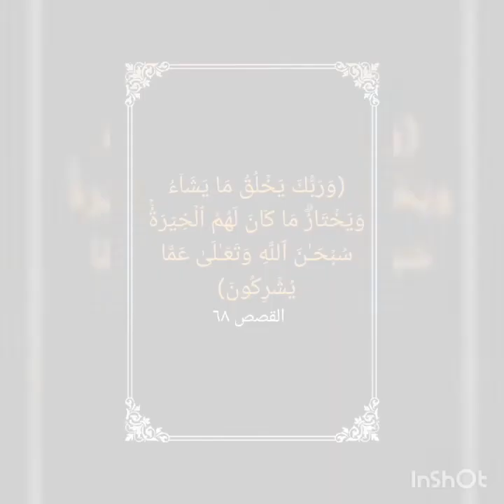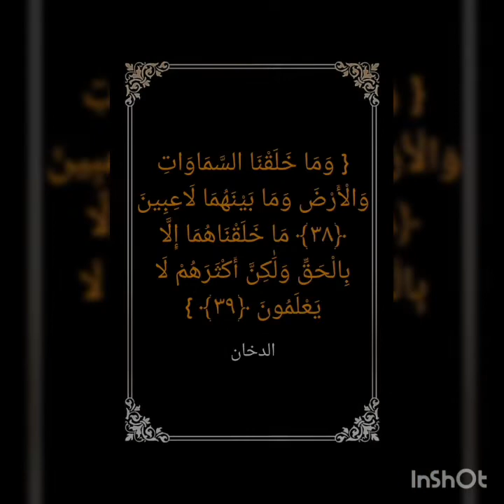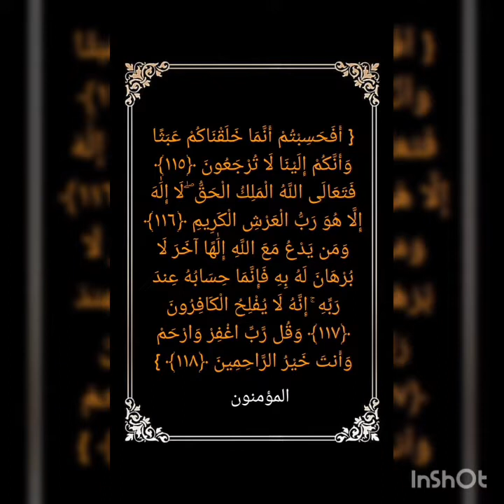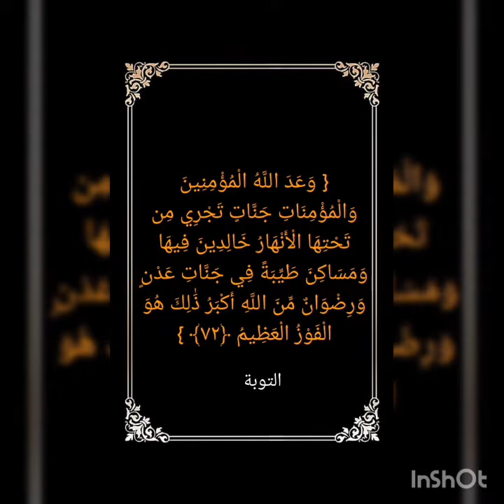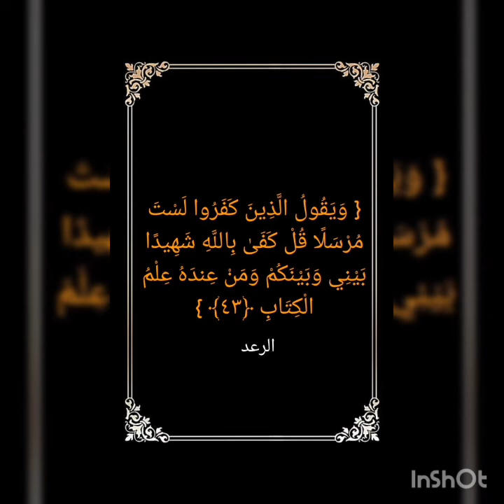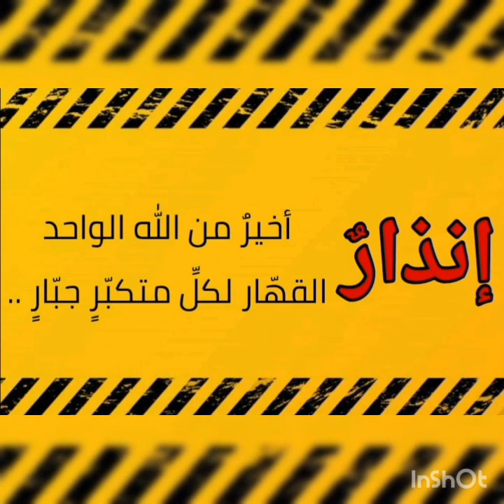انذار اخیر من الله الواحد القهار لکل متکبر جبار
قناة الرسالة
ناصر اليماني
الامام المهدي